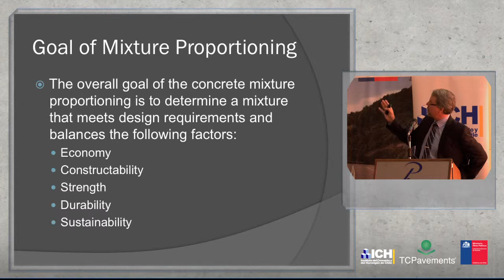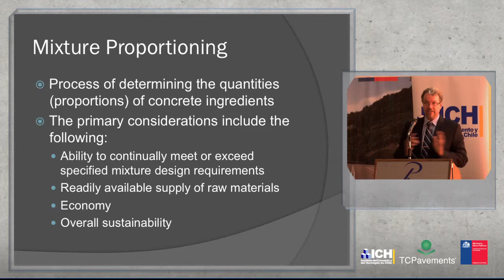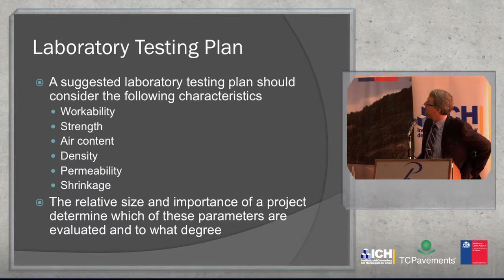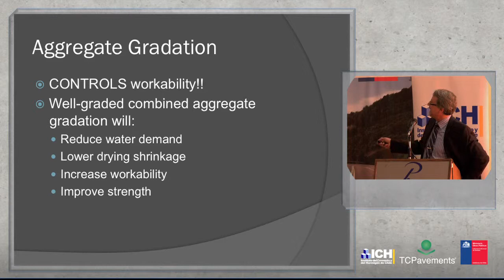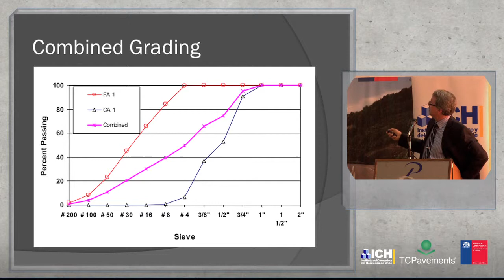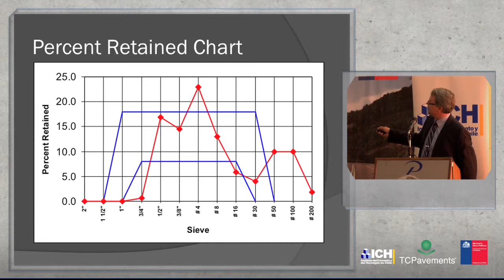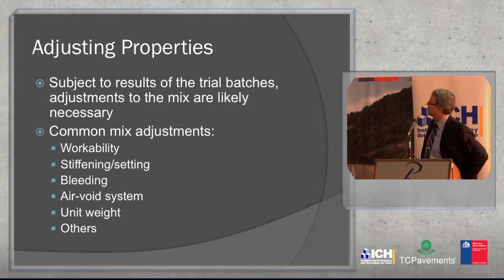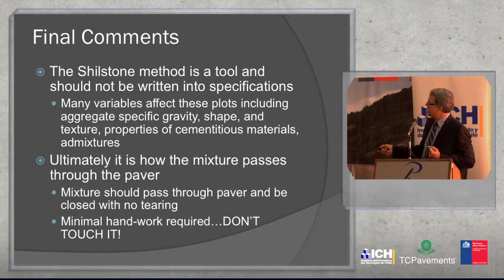03/09/2013 Seminario Internacional de Pavimentos de Hormigón - Van Dam Mix Design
En la ciudad de Viña del Mar se llevó a cabo la segunda versión del Seminario Internacional sobre pavimentos de hormigón que contó con la presencia de expertos y visitantes internacionales, así como un gran número de participantes, principalmente del Ministerio de Obras Públicas, que llegaron con la intención de ampliar sus conocimientos y recoger idas innovadoras para el desarrollo de las futuras obras.